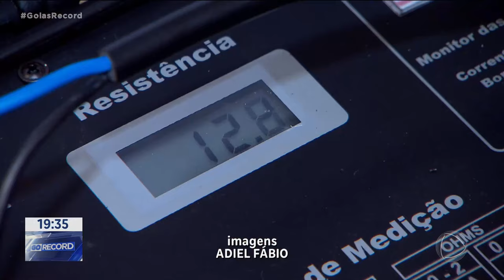70 MIL METROS: O PROCON GOIÁS APREENDEU MAIS DE SETENTA MIL METROS DE CABOS ELÉTRICOS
O PROCON GOIÁS APREENDEU MAIS DE SETENTA MIL METROS DE CABOS  ELETRICOS. TRÊS EMPRESAS FORAM NOTIFICADAS E VÃO TER DEZ DIAS PARA PROVAR  A PROCEDÊNCIA DOS FIOS.